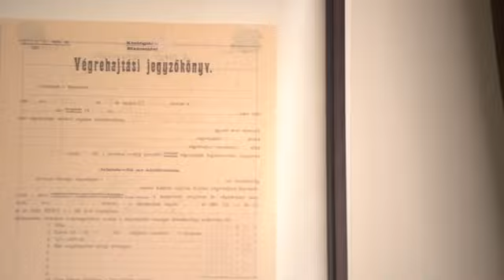A Magyar Bírósági Végrehajtó Kar kisfilmje 3